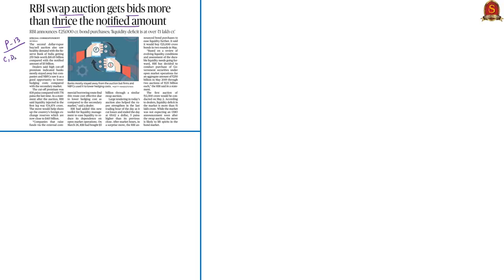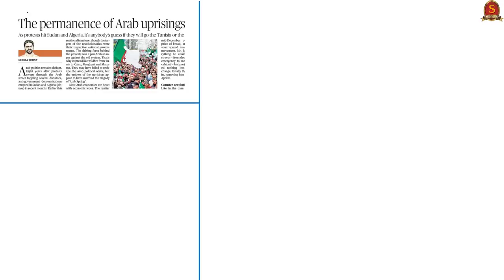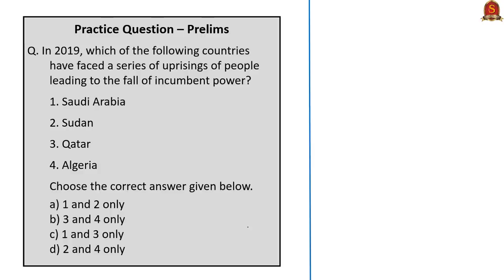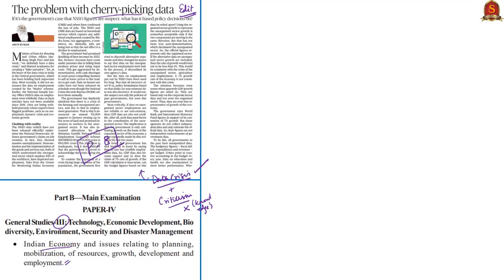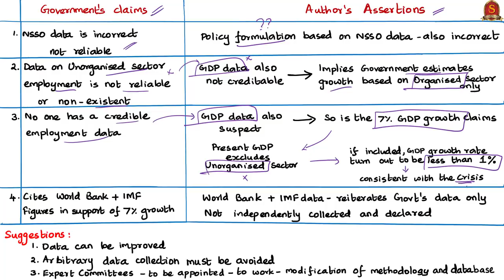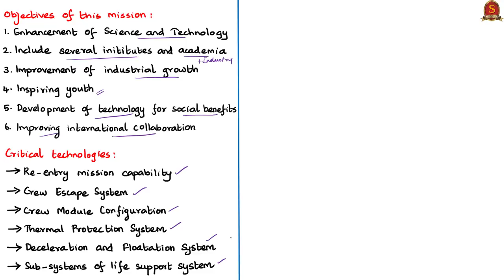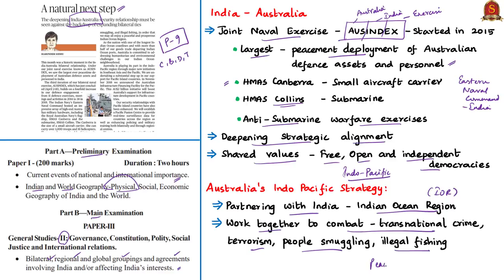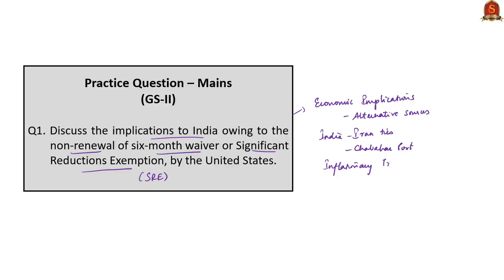24th April 2019 | Shankar IAS Academy | The Hindu News Analysis - UPSC Prelims 2019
Time Stamping of News Articles: (Time Stamping is also given in the Comment Section for the benefit of mobile phone users)
1. RBI swap auction gets bids more than thrice the notified amount - 0:31
2. The permanence of Arab uprisings (Editorial)  - 05:00
3. In an oil slick (Editorial);
‘U.S. firm with India on Iran oil import curbs’ - 14:10
4. The problem with cherry-picking data (Editorial) - 20:32
5. Outer space lessons (OPED single file) - 27:45
6. A natural next step (OPED) - 35:30
7. Practice cum Revision - MCQs - 40:18
are vividly discussed in UPSC Perspective in this video.